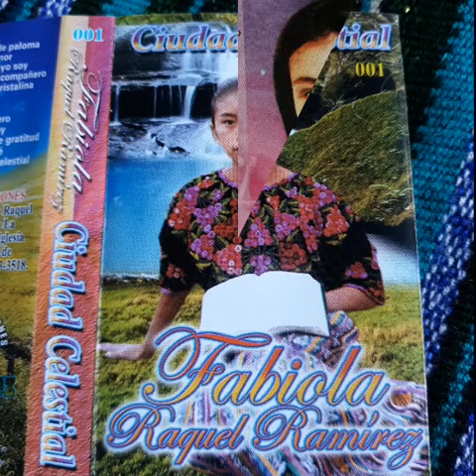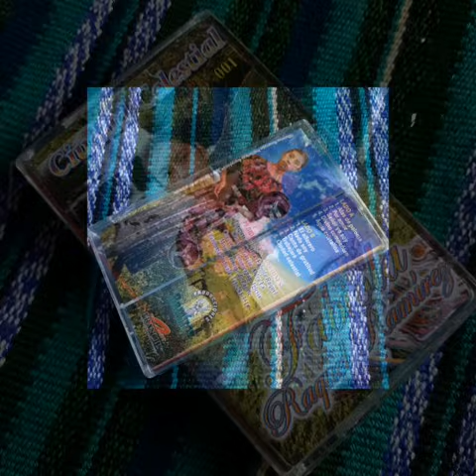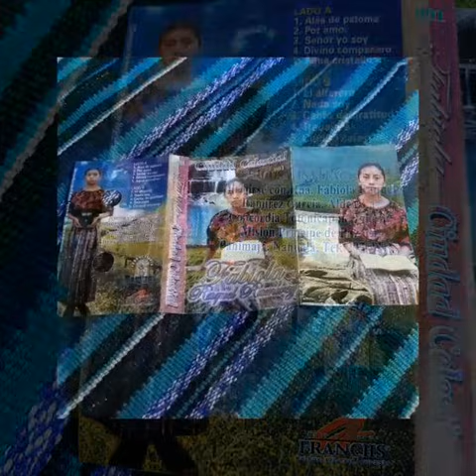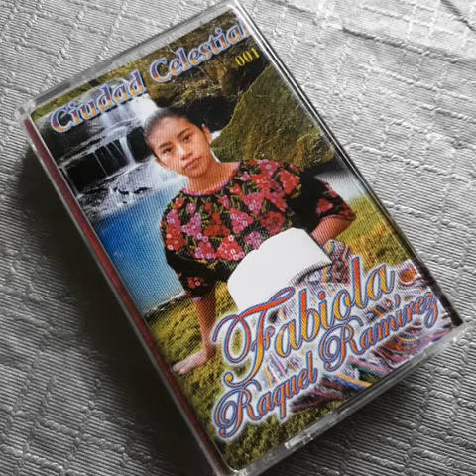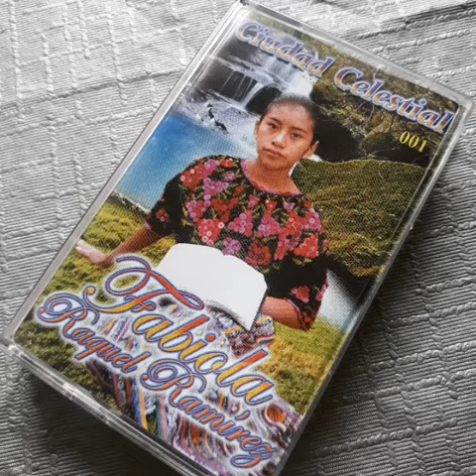Alas de paloma vol 1 fabiola ramirez